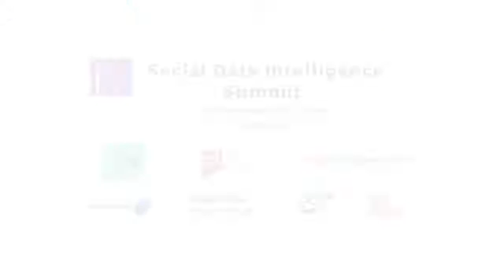Social Data Intelligence 2018 - Myths Challenges & Truth about Social Data Analysis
Opening Note: The Myths, Challenges and Truth about Social Data Analysis - Presented by - Dr Jillian Ney, Founder - The Social Intelligence Lab